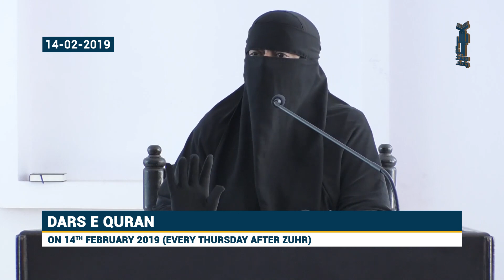Dars e Quran - 14th February 2019 By Sajida bint Ali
Jama Masjid Abubakr Siddique RZA Ahle Hadees's Foundation,
Darabjung Lane, Inside Yakutpura, Hyderabad, Telangana State, India

For Updates of Jama Masjid Abu Bakr Siddique RZA on Whatsapp Through Broadcast, Message @ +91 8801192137